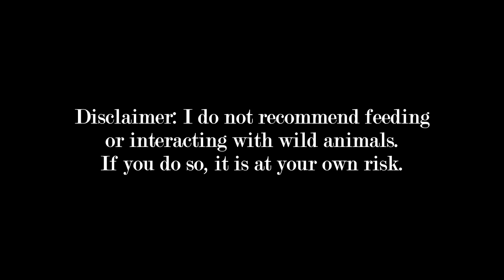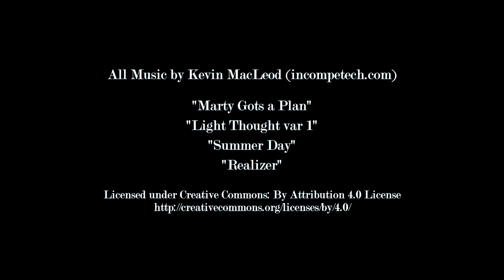This Is Marvin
It was a magical summer.

Watch all the way to the end for a fun surprise!